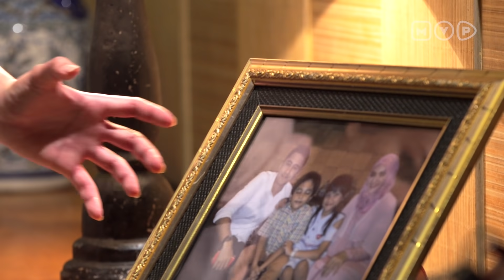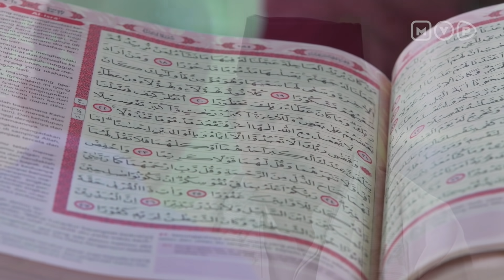FTV Hengky Kurniawan: Salah Jalan Karena Dendam - Wanita Perindu surga EPS 13